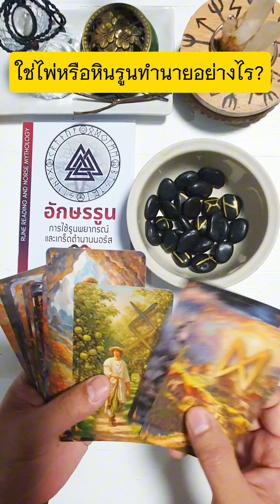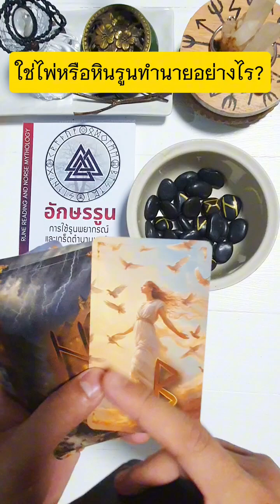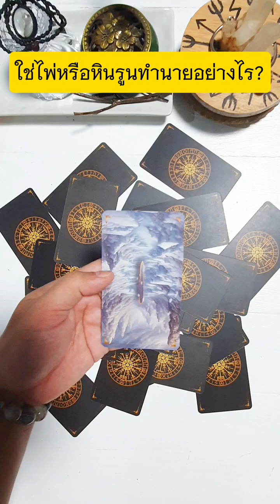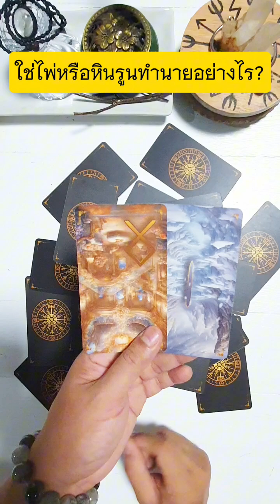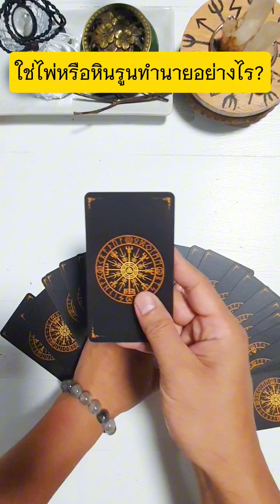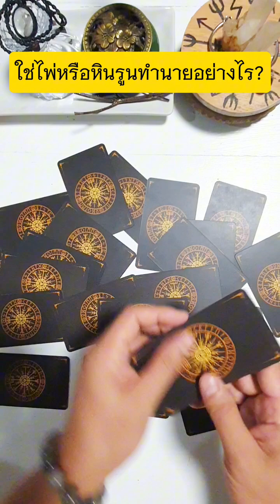ถ้าใช้ไพ่รูนจะทำนายกลับหัวได้อย่างไร?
สำหรับใครที่ชื่นชอบหนังสือสายมูเตลู, การพยากรณ์, เครื่องรางนอร์ส, หินมงคล, งานคราฟต์
หนังสือคู่มือนักพยากรณ์ไพ่ยิปซี
ไพ่ยิปซีชี้ทางรวย
ศาสตร์ทำนายไพ่ยิปซีระดับสูง
หนังสือ "อักษรรูน" การใช้รูนพยากรณ์และเกร็ดตำนานนอร์ส
หนังสือ "ยันต์รูน" เมจิกคอลสเตฟส์และการออกแบบไบนด์รูนพร้อมใช้
หนังสือพญานาค จากตำนานสู่ความเชื่อ
คอร์สออนไลน์อักษรรูนพยากรณ์
คอร์สออนไลน์ออกแบบยันต์รูน
คอร์สออนไลน์ดูไพ่ยิปซีอย่างไรให้ปัง
หน้าร้านช้อปปี้เข้าได้ที่ลิงค์
หน้าร้านลาซาด้าเข้าได้ที่ลิงค์